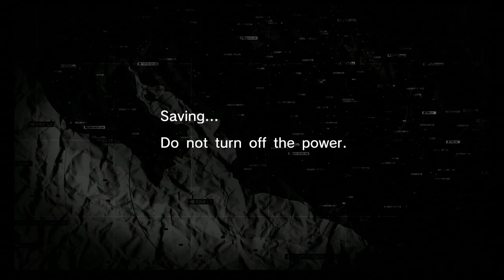TGC Plays: MGS Peace Walker - EP 03